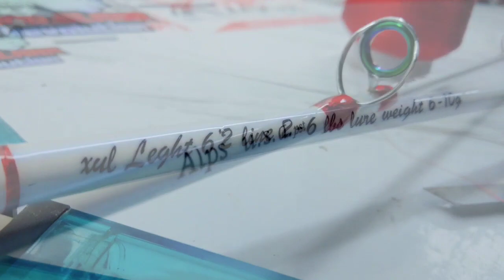Joran ultralight carbon solid terkuat versi premium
Assalamualaikum Hallo bos.q semua salam sehat ,salam bahagia selalu bos.q..
terimakasih banyak yg masih setia mendukung yamura custom rod , di video kali ini  @yamura custom Rod  berisi video tentang review joran pesanan Susciber

Joran ini saya desain khusus
Detail material
Carbon solid sutet
Ring guide Alps raibow dan Fuji alconite
Relseat bc alps dan spining fuji
Handle eva premium
Model one section

Kalo untuk kekuatan.nya silahkan d buktikan sendiri bos...
Dan sudah bisa reques nama di rod sesuai selera👌👌

untuk info lebih lanjut bisa langsung hub wa kami di (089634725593)
FB (putra Blorong)
shopee (yamura custom rod)